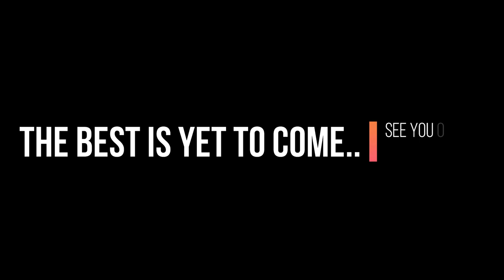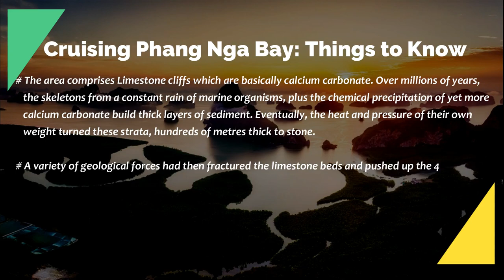Thailand Travel Vlog - Day 5 Phang Nga Bay - Hong Island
This video shows the last leg of our Journey in Phuket where we explore the enchanting mystical hidden hongs & lagoons of Phang Nga Bay. The beauty of the place least to say was breathtaking.

All relevant travel information is shared in the video.

Also thanks to travellbullz Phuket & Travel Triangle

  0:20 - Ao Po Pier (North East Phuket)
  1:00 - On board
  1:58 - Cinematic Shots
  3:16 - Bat Cave (Ko Phanak)
  5:55 - Fun on board
  7:04 - James Bond Island
  7:34 - Hong Island
 9:02 - Oyster Cave
10:22 - Travel Information
10:28 - Fun on Board
11:07 - Cinematic Shots